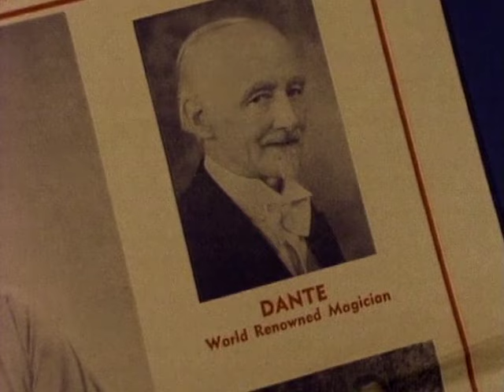Slim Dusty - Old Time Country Halls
Music video by Slim Dusty performing Old Time Country Halls

Lyrics:
As I pick up my guitar to sing another song
I hear the walls of this old hall - you've done this thing too long
You know you've been around for years, I guess you've shown us all
I talk like this when I reminisce with an old time country hall
I joined a tent show as a kid with a dream and an old guitar
The Silvers All-Star Cavalcade and Dandy was the star
He taught me lots about the game, today I understand
He was a great magician, Dandy was a fine old man
I'm a howlin' cattle-hand crooner
I'm an old time dinosaur
Hey, let me sing where the rafters ring
In an old time country hall, that's right
I've been on the road for thirty years but Dandy could double that
And you'll find his faded poster still in some hall way out back
I like to go back stage and dream sometimes and just recall
The shows I've had, the good and bad, shared with these country halls
Take the old Town Hall Kalgoorlie with it's old time charm and grace
And your mounting million complexes never will replace
All glass and steal and concrete, some large and some too small
So let me sing where the rafters ring in an old time country hall, hey
We showed last night in the school of arts and the town was real run-down
You'll find so many towns like that today as you move around
Yeah, the wind of change is blowin' up such an economic low
The old time shows we used to know will soon be off the road

Slim Dusty, AO MBE (born David Gordon Kirkpatrick; 13 June 1927 – 19 September 2003) was an Australian country music singer-songwriter, guitarist and producer. He was an Australian cultural icon and one of the country's most awarded stars, with a career spanning nearly seven decades and numerous recordings. He was known to record songs in the legacy of Australia, particularly of bush life and renowned Australian bush poets Henry Lawson and Banjo Paterson that represented the lifestyle. The music genre was coined the "bush ballad", a style first made popular by Buddy Williams, the first artist to perform the genre in Australia, and also for his many trucking songs. Dusty was the first Australian to have a No. 1 international hit song, with a version of Gordon Parsons' "A Pub with No Beer". He received an unequalled 37 Golden Guitar and two Australian Recording Industry Association (ARIA) awards and was inducted into the ARIA Hall of Fame and the Country Music Roll of Renown.